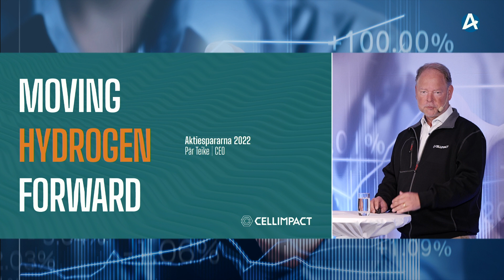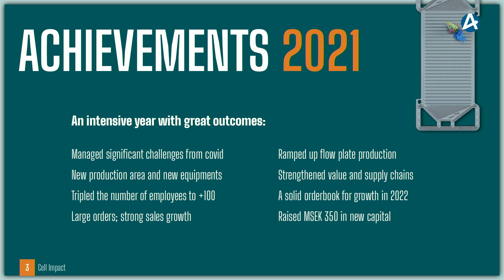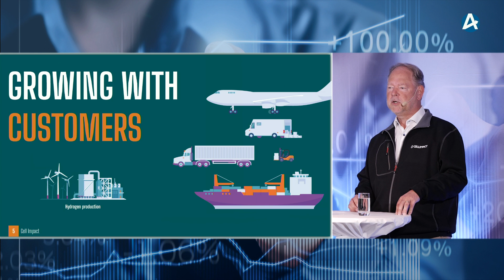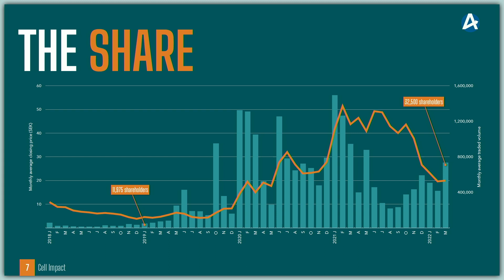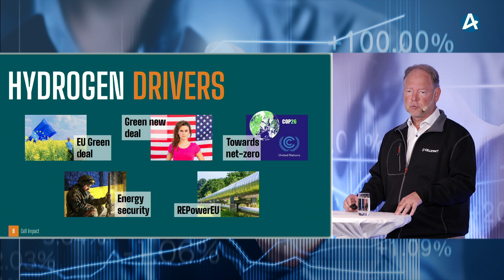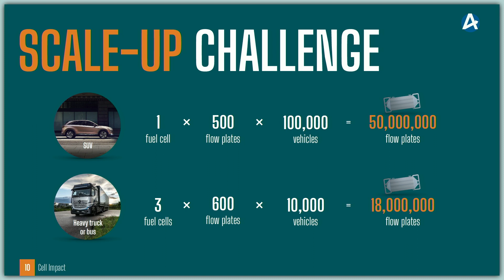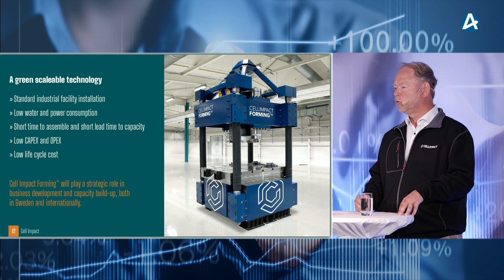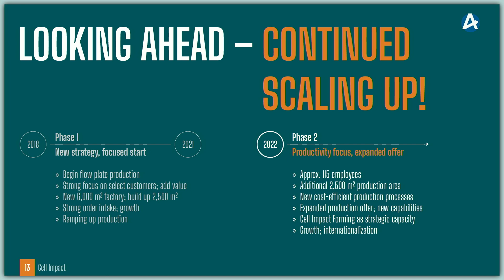Cell Impact – Aktiedagen Stockholm 2 maj 2022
VD Pär Teike presenterar bolaget